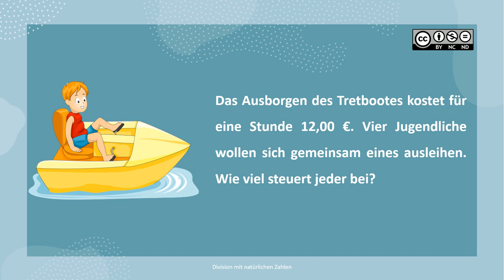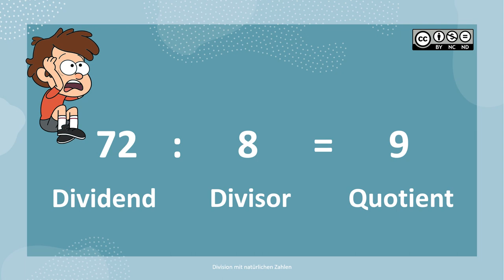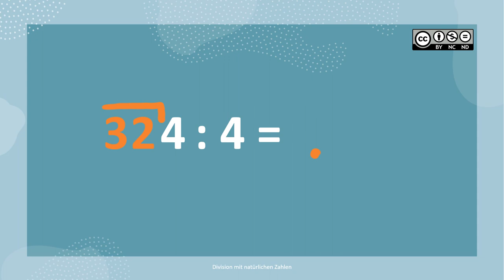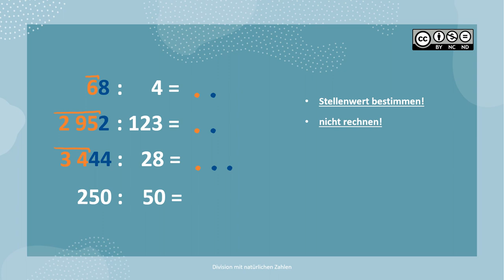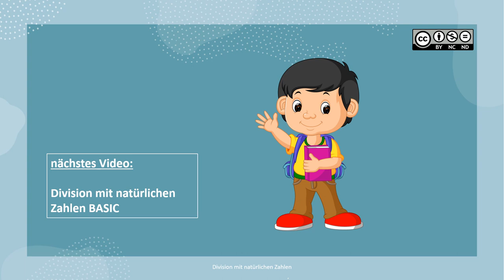Division mit natürlichen Zahlen INTRO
Division mit natürlichen Zahlen